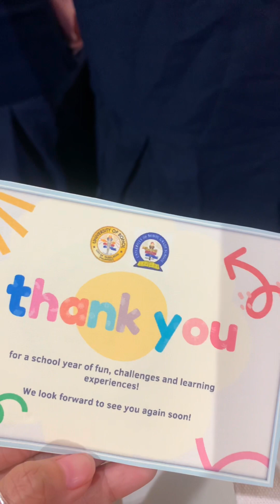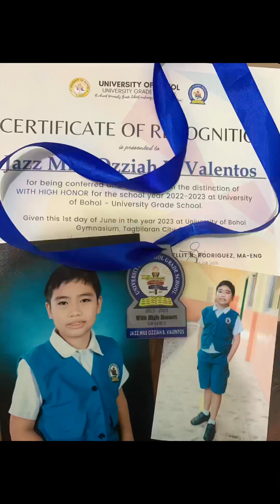Ozziah's Recognition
Thank you Lord for the guidance, wisdom and knowledge.